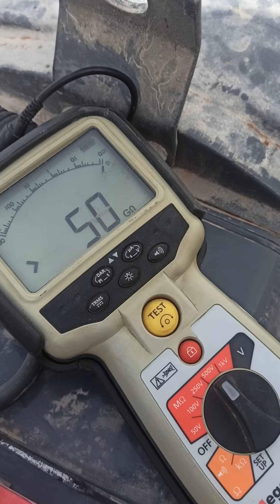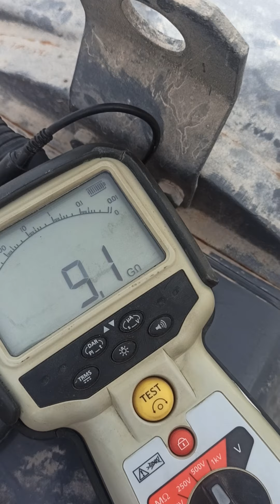ivico check main alternator megger test part 6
buhay abroad gagawin para sa pamilya